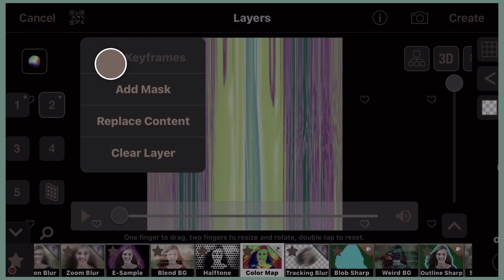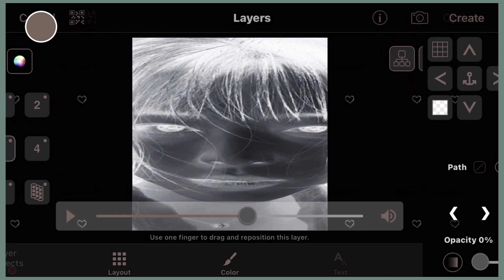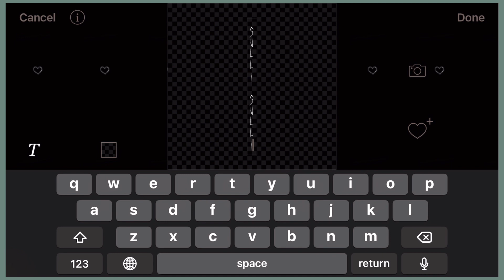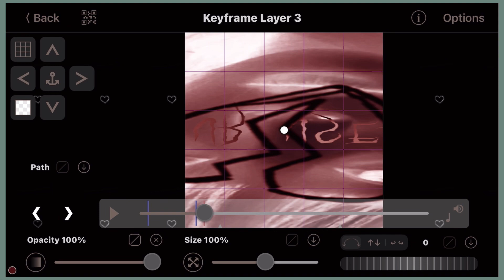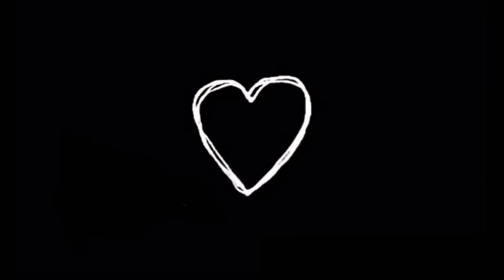simple glitchcore transition | videostar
IF THE TUTORIALS ARE GOING TOO FAST FEEL FREE TO PRESS THE 3 DOTS AND PLAYBACK SPEED!

If you use my shakes please give credits to me and put
shake cr: @jlsungi

tysm for watching, i love you all ♡

                                       - C εїз